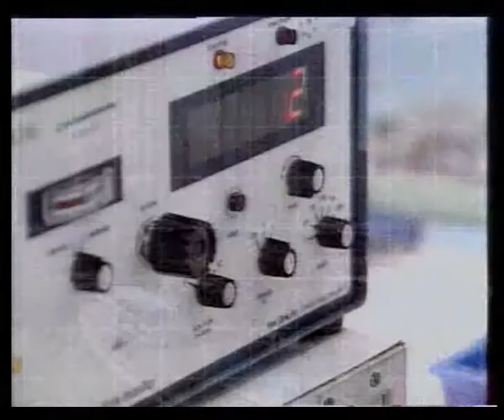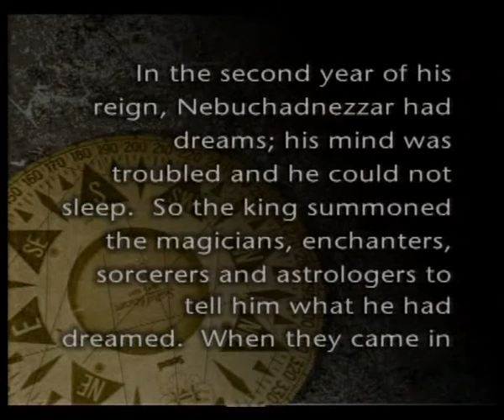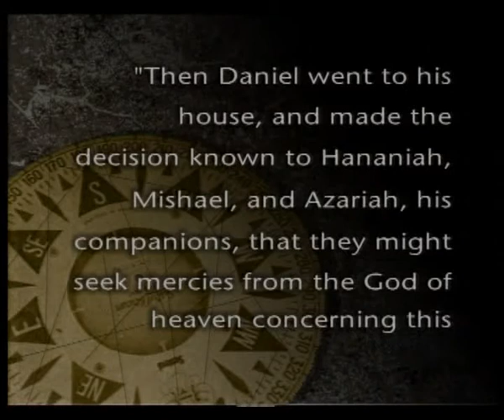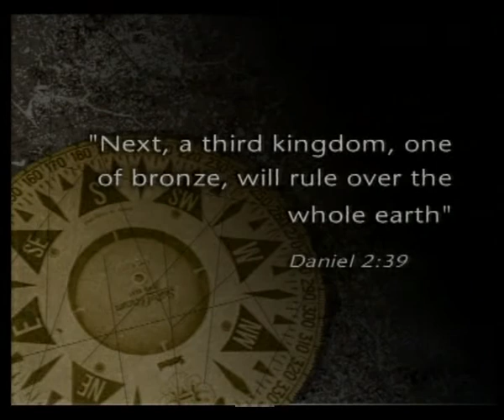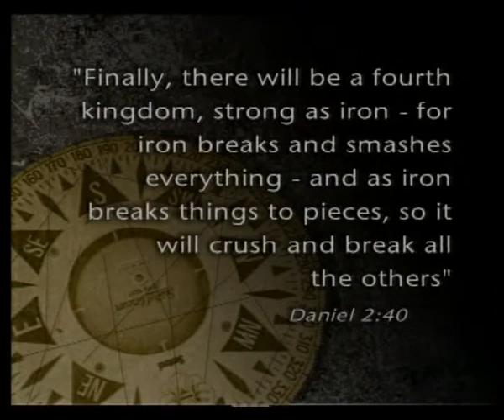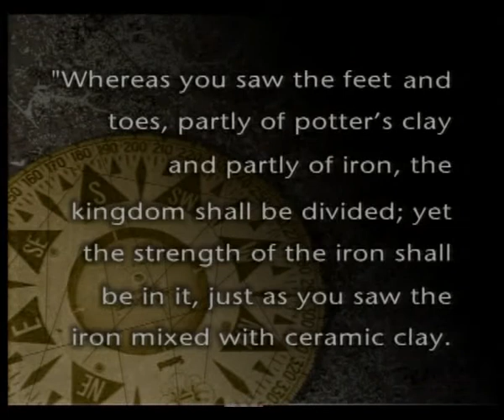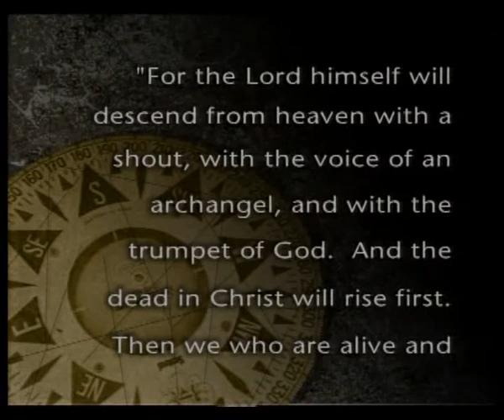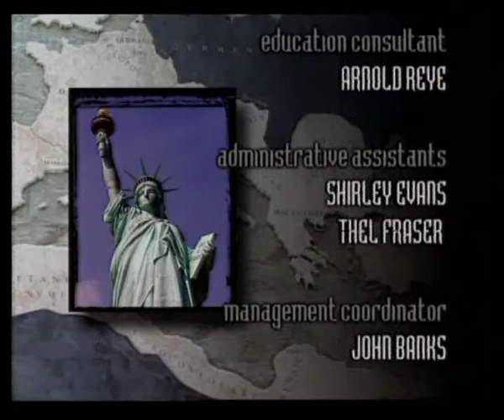5. Traganje za nadom